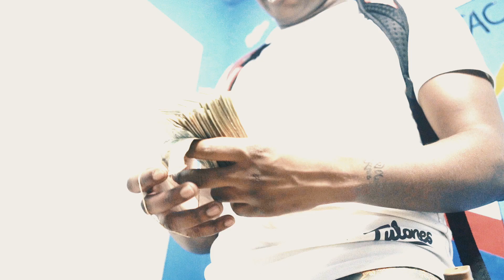MikeD - Certified( Dir. By @simba4k )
MikeD - Certified( Dir. By  @Simba 4K  )